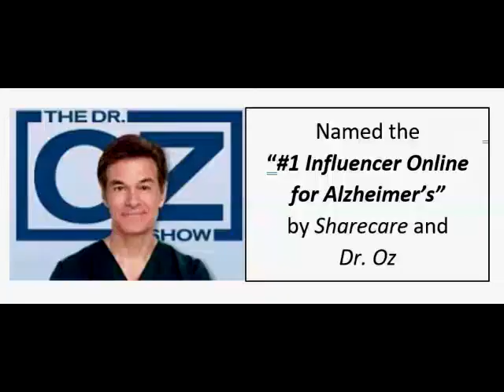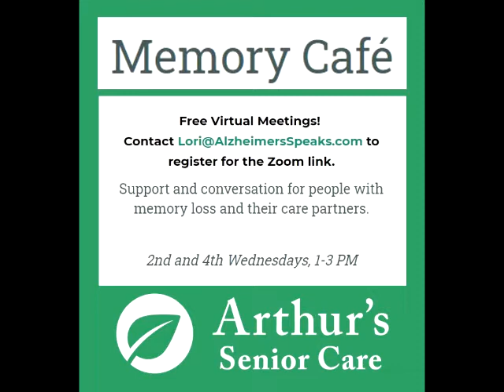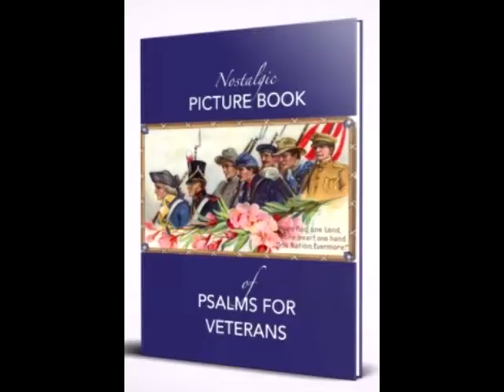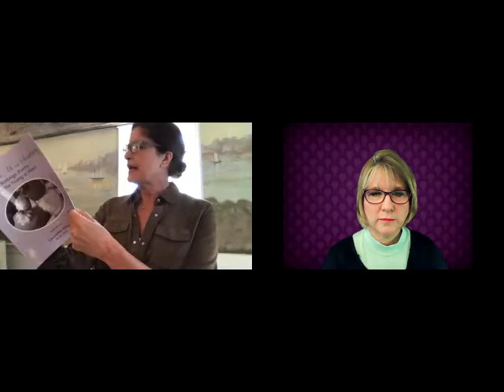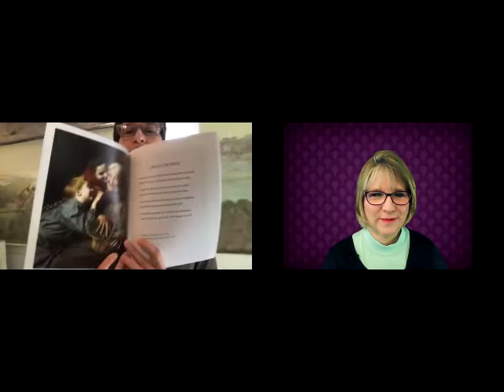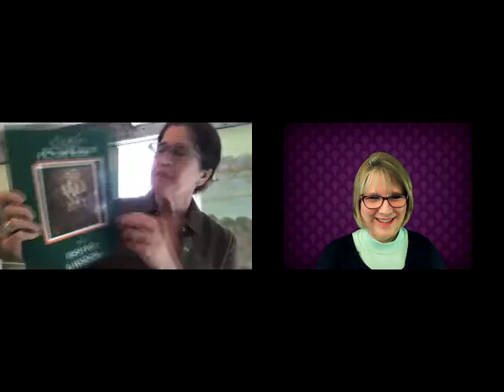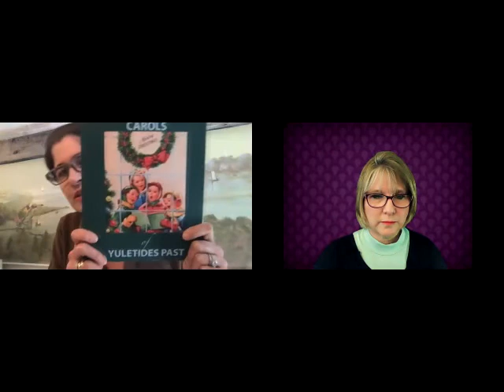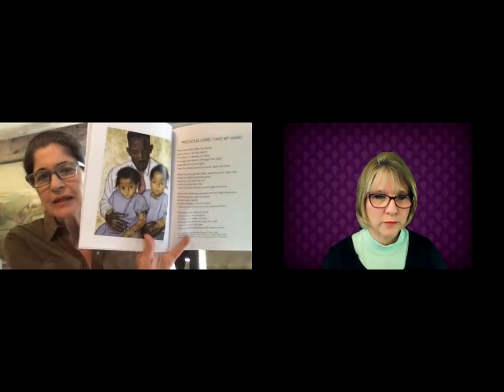Nana' s Book Series For Adults with Dementia on Alzheimer's Speaks Radio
Nana's Book Series Provides Engagement and Nostalgia Which Create Joy

Thursday – March 11th, 2021 - 2pm EST, 1pm CST, 12pm MST, 11am PST & 6pm London, 8pm South Africa and on the 12th, at 5am in Australia AET

Today Lori La Bey talks Laurette Klier the founder of Nana’s Books who shares the beautiful adult book series she has developed for those living with dementia.  The series has exquisite artwork and prose which provide a wonderful and natural engagement point to create joyful moments.  Learn about this fantastic resource and the types of books available.

Contact Lori La Bey with questions or branding needs at